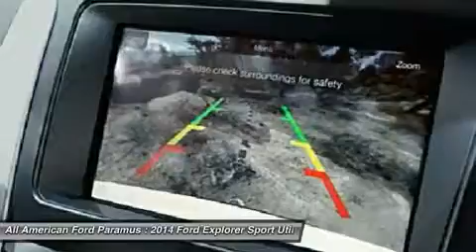2014 FORD EXPLORER Paramus, NJ 14PT515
2014 FORD EXPLORER Paramus, NJ
Stock# 14PT515
allamericanford.net/

375 Rt. 17 South